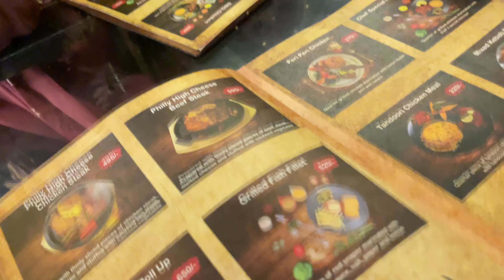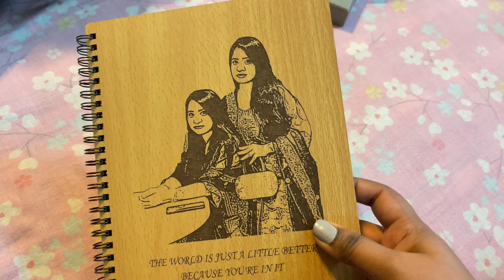Prova Nova’r জন্মদিনে হলো অনেক খাওয়া দাওয়া😍